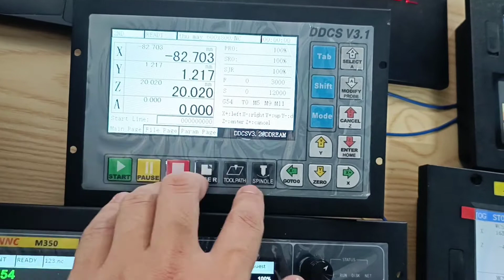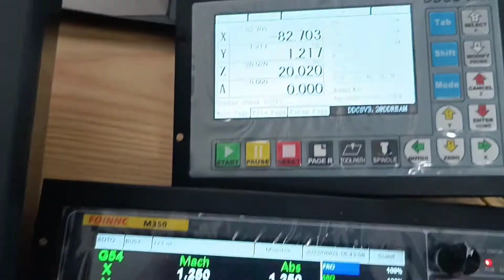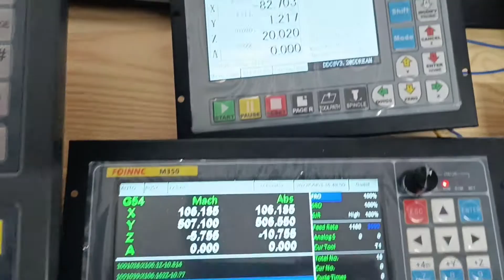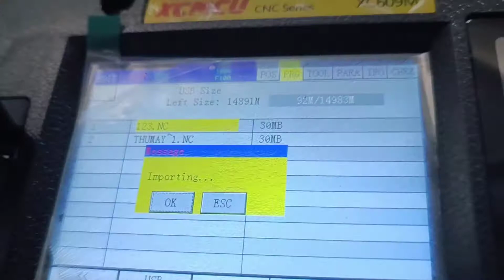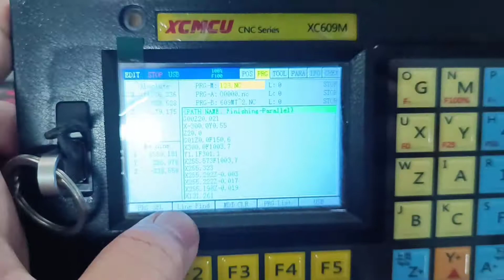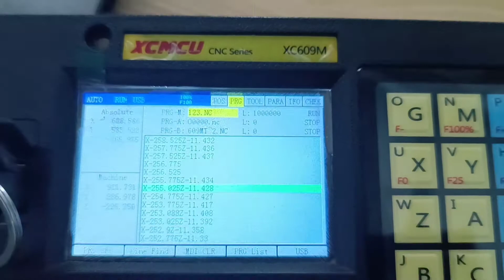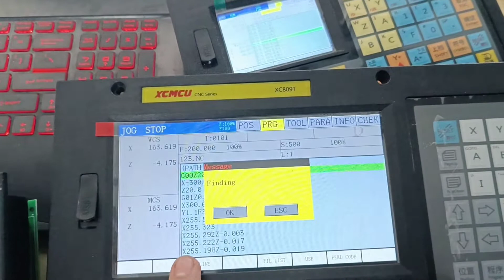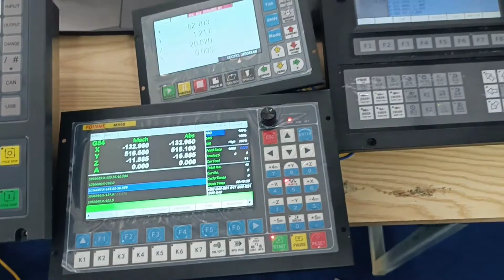SO SÁNH TỐC ĐỘ XỬ LÝ BỘ ĐIỀU KHIỂN DDCSV VÀ XCMCU